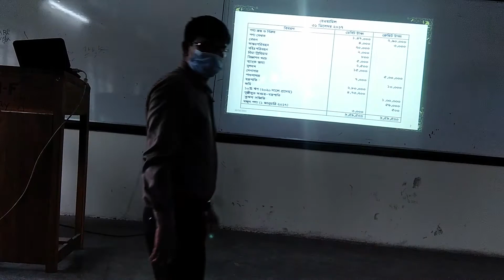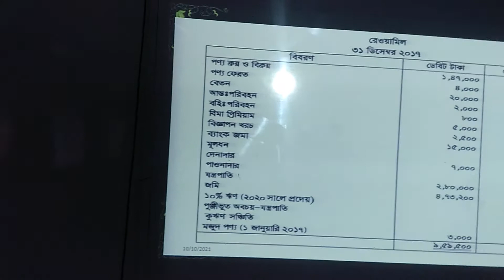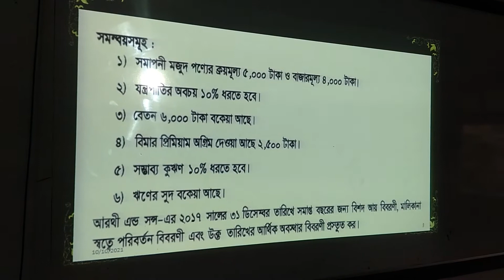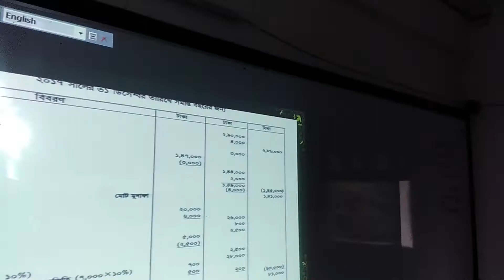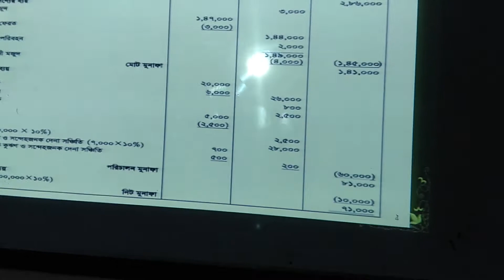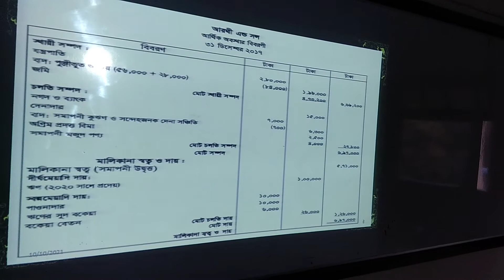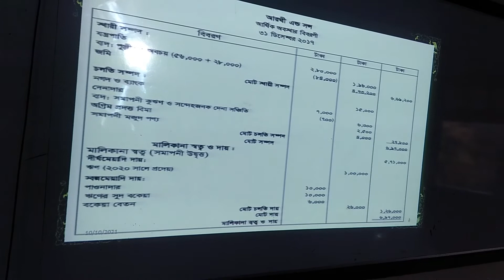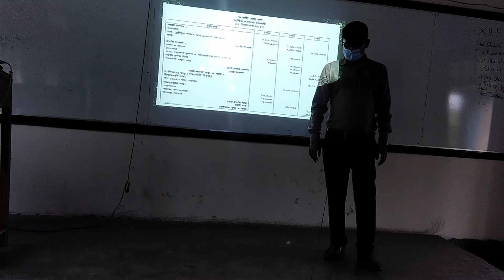Accounting Financial Statement Presented by Md Golam Mostafa